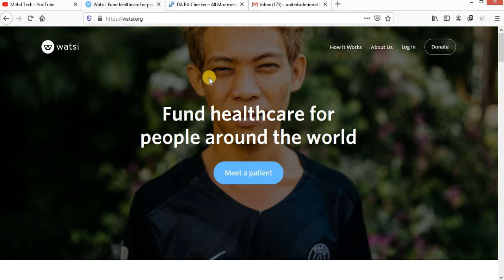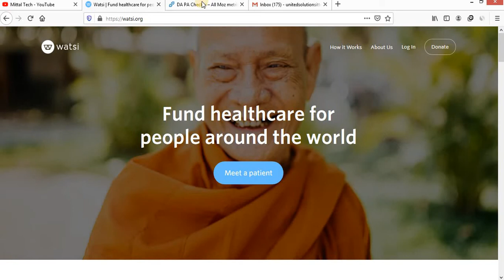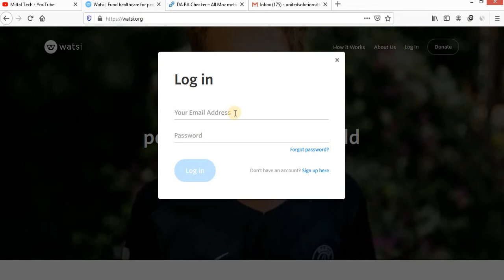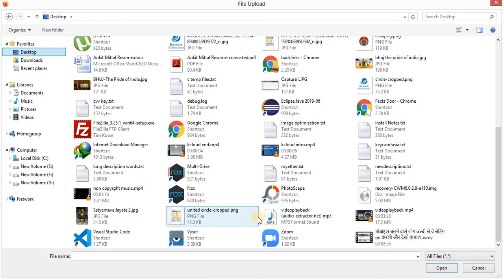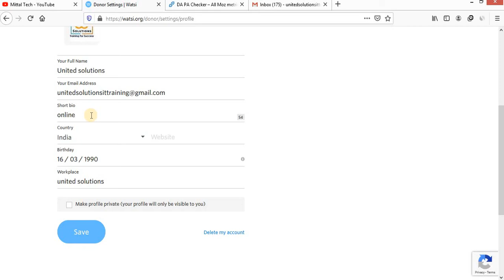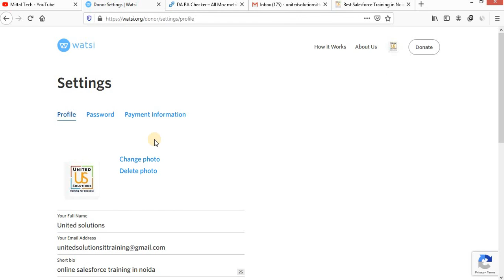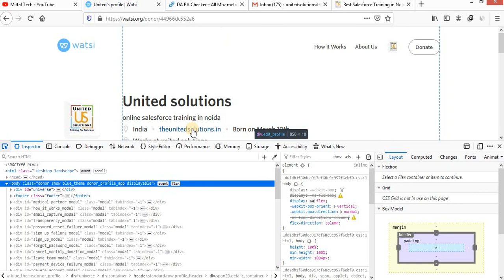How To Create Do Follow Backlink | New Website | Rank Fast In Google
Today in this video i m going tp tell you the new website which gives you d0-follow backlink without any cost. Do-Follow backlink increase your website domain authority so that it will help you to rank your website in google first page.

Keep supporting.